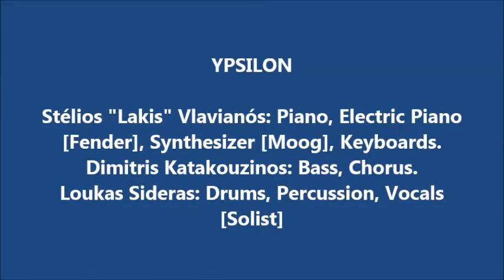Ypsilon - 07 - Metro Music Man (with lyrics)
Seventh track of the Ypsilon's album "Metro Music Man"

Starring in the Paris Metro seven nights a week
Phantom of the Paris underground
Never had a dollar but he always got along
Ehoes of the Paris underground.

Matro music man
Velvet voice and jeans of ragged blue
Matro music man
Satin song and dreams of faded hue.

Nowhere was his country and nobody was his name
The only thing he needed was a lucky break or two